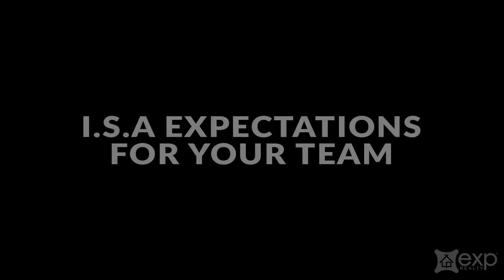Using An Inside Sales Agent( ISA) For Your Real Estate Team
In this video we will discuss the expectations and ways to use an ISA so you can get the best results with your real estate team lead generation and follow up process.  ISA's are used to warm up leads and transfer over to the real estate agent in order to close the app't.  The agent should be good with their scripts and objection handlers in order to be effective with these online leads in order to get them face to face.  The ISA's role is to get the lead to raise their hand and then qualify the quality of the lead as well as the timeframe.  As agents we need to be consistently sharpening our skills in order to convert these leads.

🔹🔹Get unparalleled resources and access to me and my team personally! 🔹🔹
🔹🔹No BS  "do it yourself" courses that get you nowhere 🔹🔹

📲Social media tricks training 2022
🦾CONQUER 90 LIVE new agent training
🥊BUYER BOOT CAMP 6 week intensive
🏋️‍♂️LISTINGS for LIFE 6 week intensive
🏆 COACHING & MENTORSHIP 4X per week
🎥 250+ LIVE TRAININGS each month
🥇MASTERMIND webinar series by TOP 1% agents in our company
🏡 Custom listing presentation & buyer consultation packets
🚀 Your GOOGLE MY BUSINESS personal profile "how to optimize" guide
☎️ CRM & FOLLOW UP training, scripts & tactics to crush lead generation
✅ Systems & business implementation done for you
🆒 Our LEADS for LEVELS access as you progress as an agent
👨‍👨‍👧‍👦 ISA systems & training for you as a solo agent or as you grow your team
 🏦Stock & Ownership In Our Company When You Partner With Us
💰High Commission Split Plus Lucrative Revenue Share Opportunities
🌎Blueprint to build your personal brand and create your dream business

💬 Bigger fan of texting? Cool, hit me up on my personal mobile